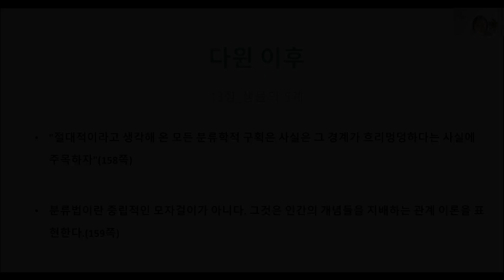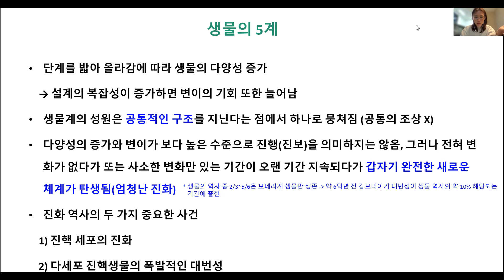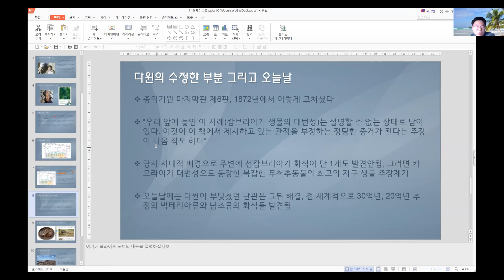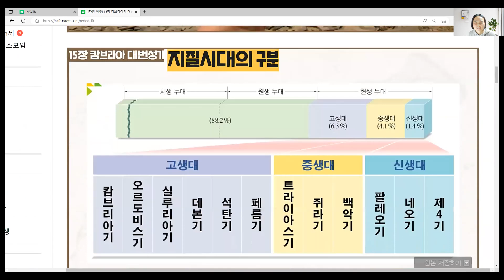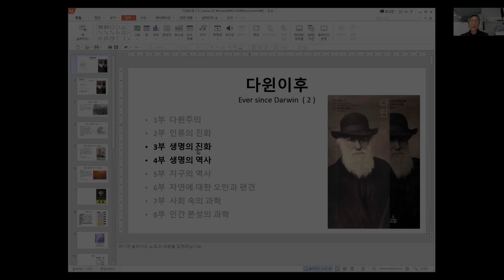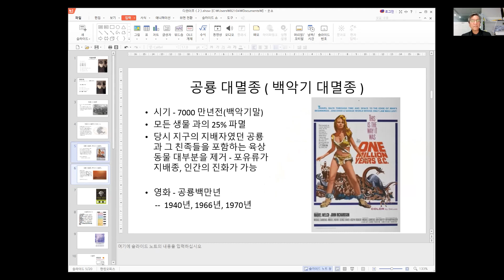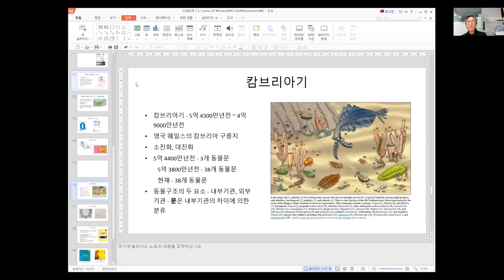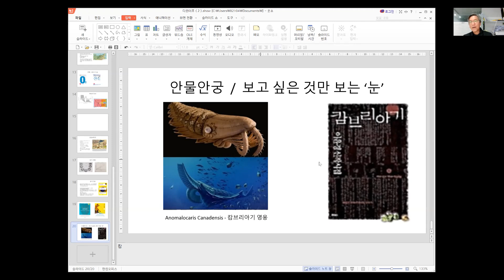[인문공간세종] 스티븐 제이 굴드 『다윈 이후』 4부 생명의 역사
자연학 세미나 [스티븐 제이 굴드 전작 읽기] ① 다윈 이후